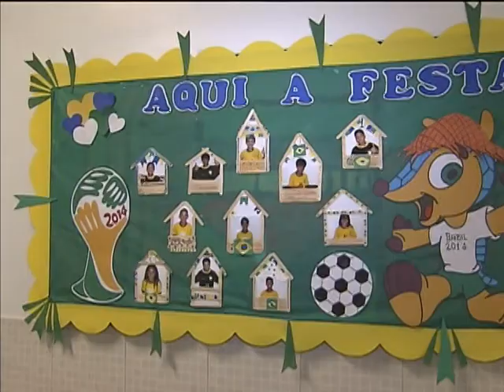Crianças de escolas públicas ganham ingressos e assistem ao jogo do Brasil na Copa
NBR NOTÍCIAS - 23.06.14: A partida entre Brasil e Camarões, disputada nesta segunda-feira (23), em Brasília, teve uma torcida especial! Crianças de escolas que fazem parte do programa Mais Educação assistiram ao jogo de graça. Ao todo, 900 escolas públicas foram contempladas com cerca de 48 mil ingressos para a Copa do Mundo, além de dois mil bilhetes para comunidades indígenas. No Brasil, 49 mil instituições públicas de ensino participam do programa Mais Educação, que garante atividades esportivas, artísticas e de reforço escolar no contraturno das aulas.